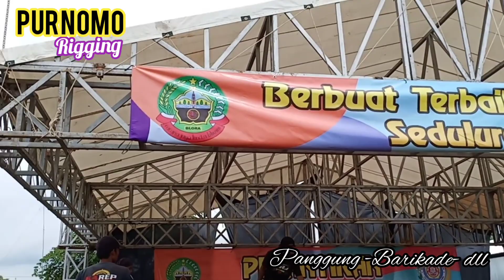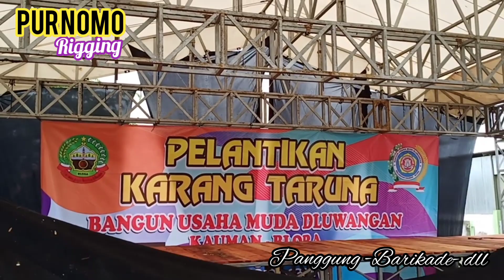Proses pemasangan panggung rigging.@purnomorigging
Pesewaan panggung rigging,Barikade, dll.
Hp:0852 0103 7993 Al- dk.ngetrep kc.tunjungan kb.Blora jawa tengah @purnomorigging
Rental panggung rigging, barikade, dll
purnomorigging melayani persewaan pangung berbagai macam ukuran molai dari yang besar smpe yang kecil juga ada.
UKURAN UKURAN PANGUNG.⬇
:= 12X10 m
:= 10X10 m
:= 10X8 m
:= 8X8 m
:= 8X6 m
:= 6X6 m
HP/WA= 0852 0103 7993 (didik)
BLORA jawa tengah
PURNOMO (Rental panggung rigging blora)